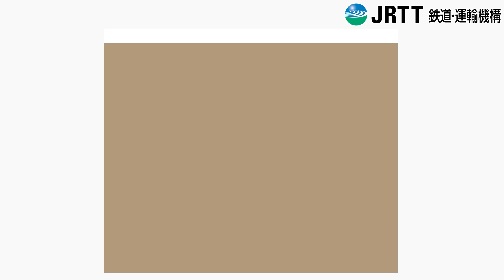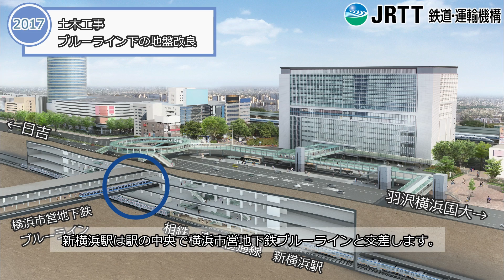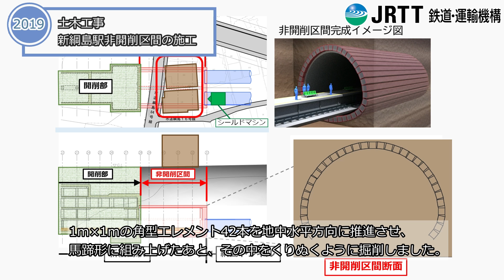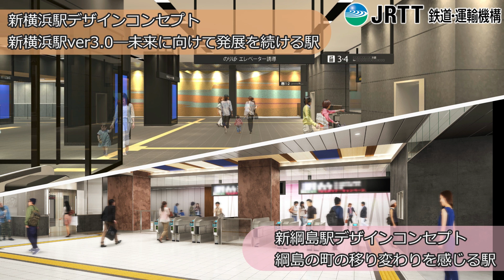相鉄・東急直通線 完成までの記録～大都市の地下で進められてきた工事を振り返る～【JRTT 鉄道・運輸機構】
2023年3月18日に開業した相鉄・東急直通線は、羽沢横浜国大駅と日吉駅を結ぶ延長約10kmの路線です。この路線の開業によって、横浜市西部・神奈川県央部と都心部との接続が強化され、新幹線へのアクセスが向上するなど、地域間の連携や活性化が期待されます。
本動画では、新駅である新横浜駅・新綱島駅の駅工事、駅間をつなぐトンネル工事を、当時の映像を中心に着工から完成までの記録をまとめてお届けいたします。
動画の最後では開業日に行われた出発式セレモニーの様子も紹介しています。

協力　相模鉄道株式会社/東急電鉄株式会社
企画・制作　JRTT 鉄道・運輸機構